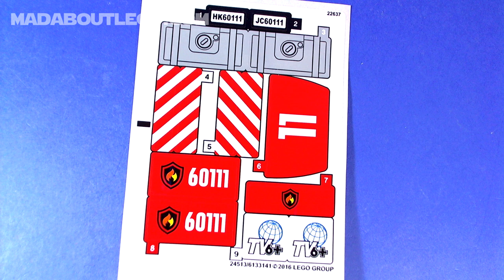LEGO City Fire Utility Truck 60111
Quick there's a fire at the TV satellite tower, Call the Lego City Fire Department and see them sent the Fire Utility Truck!
Includes Fire Utility Truck with fire hose and trailer with extending cherry picker, TV satellite tower with satellite dish
368 Pieces and 3 Minifigures.
Price about £30 $40 €35.
Spinning in circles.